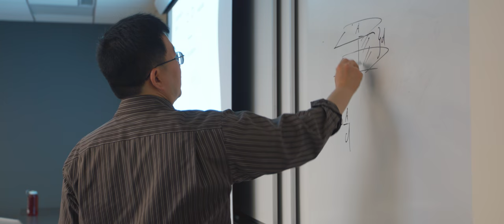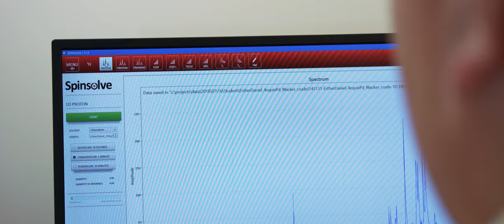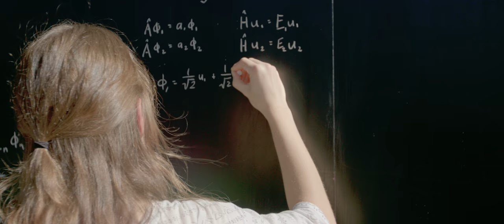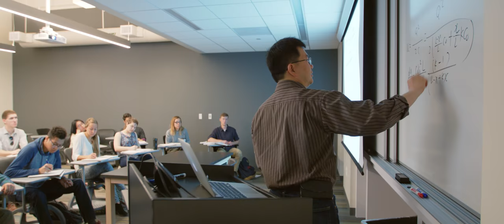Physics, B.S. at Biola University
Physics is the study of energy and matter, particularly how they interact. Biola's physics major prepares one for graduate school and for a career in a technology-oriented business, industry or government agency.